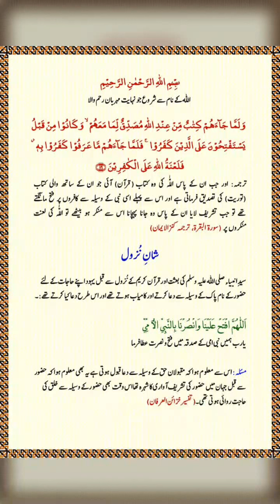سلسلہ 35 شان نزول تلاوت ترجمہ تشریح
آواز حضرت قاری غلام سرور صاحب مدرس دارالعلوم مصلح الدین